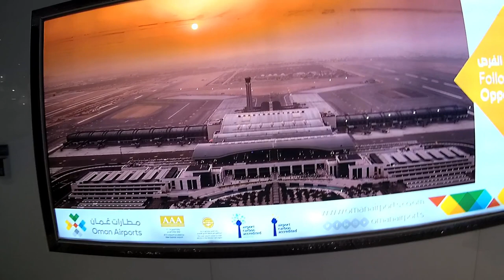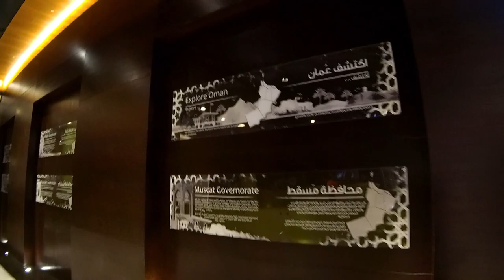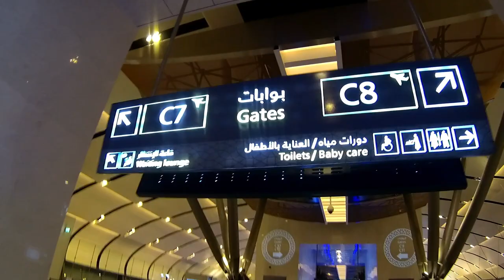Hyderabad to Dubai via Muscat | Watch new terminal building of Muscat International Airport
Watch the richness of Muscat International Airport new terminal building | Shopping | Dine | Relax | Showcases & many more